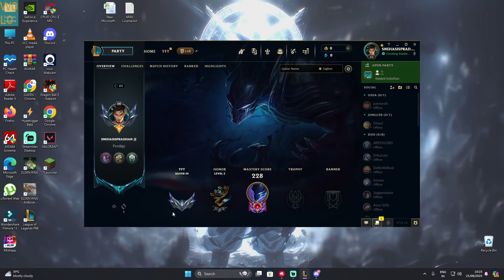League of legends PC India Rank Gameplay Hindi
🔥 About Me: Hey there, fellow summoners! I’m SNEHASIS PRADHAM , and this channel is your one-stop destination for all things League of Legends PC and Wild Rift IN INDIA . Whether you’re a seasoned challenger or a fresh-faced newbie, you’ve found your digital home. Buckle up—we’re diving into the Rift together!

🌟 What You’ll Find Here:

League of Legends PC: From epic plays to champion spotlights, I’ve got you covered. Expect game analyses, meta discussions, and tips to climb the ranked ladder. We’ll dissect patch notes, explore new builds, and maybe even tilt a little (because who doesn’t love a good Baron steal?).
Wild Rift Adventures: Mobile gaming has never been this exhilarating! Join me as we explore the compact yet action-packed world of Wild Rift. I’ll share strategies, showcase champions, and—of course—dive into those intense 5v5 showdowns.
Live Streams: Catch me live as I battle it out on the Rift! Whether it’s a nail-biting ranked match or a fun community game, we’ll laugh, strategize, and celebrate those sweet victories together.
🚀 Connect with the Community: Let’s chat! Share your favorite champions, your most memorable pentakills, or that time you accidentally flashed into the enemy team (we’ve all been there). And hey, if you’re feeling extra spicy, challenge me to a 1v1 ARAM showdown!

I appreciate your support as I strive to improve my setup and bring you quality gameplay. Your likes, comments, and subscriptions mean the world to me and help me continue doing what I love. If you enjoy the content, consider supporting the channel.

will be doing livestream on YouTube only on Saturday and Sunday 3pm to 6pm
 onother days i will be live on twitch 5pm to 6pm

Thank you for being part of this incredible gaming adventure with me. Let's conquer new challenges together! 🔥

wild rift
lol wild rift gameplay
wild rift india release date

Wild Rift India, Yasuo vs Yone, Realme GT Neo 3t gaming, Nothing Phone 2 camera, Wild Rift gameplay, Wild Rift ranked match, Wild Rift mobile gaming, Wild Rift YouTube gaming